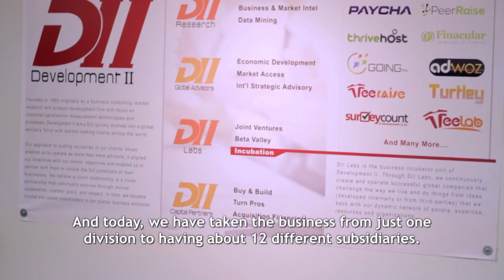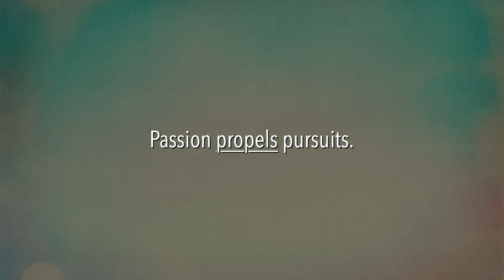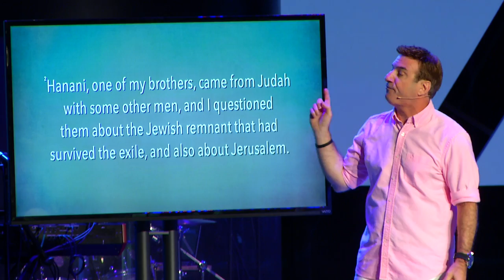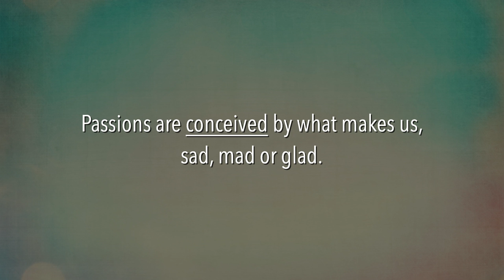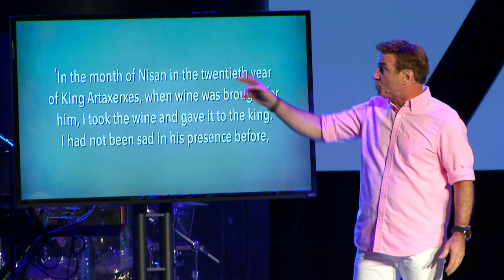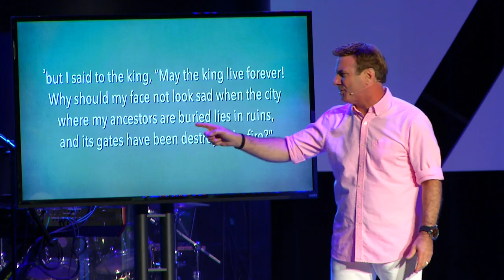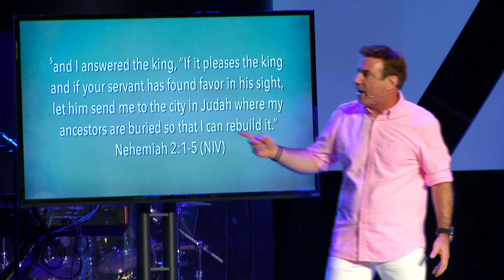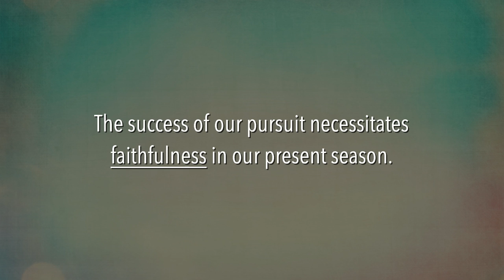Wild Goose Chase: Goosebumps